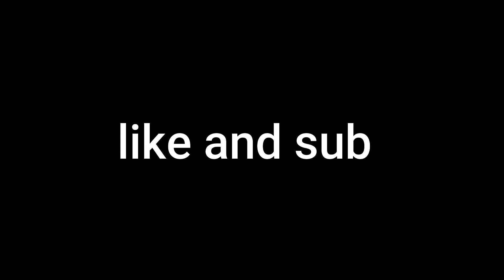GTA 🚔 (fortnite montage)